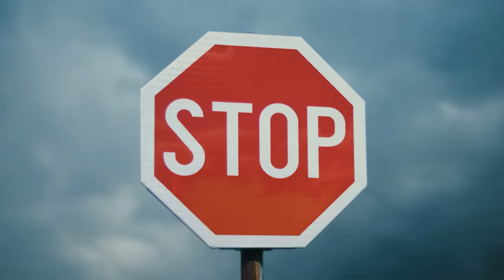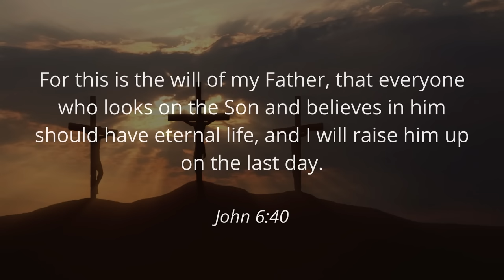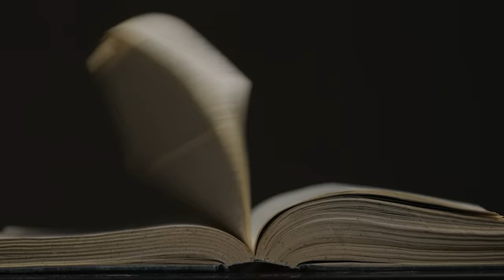Meat Loaf's Words on Hell Will Shock You...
Meat Loaf the Rock is dead and we need to pray for Meatloaf's family at this time, but did Meat Load Love God and where is now after singing songs like Bat Out of Hell?

Nothing to see down here...
Seriously, no need to keep scrolling.
OK, since you are persistent.